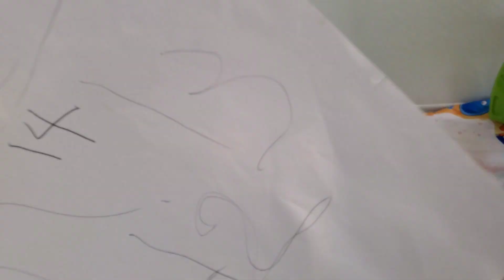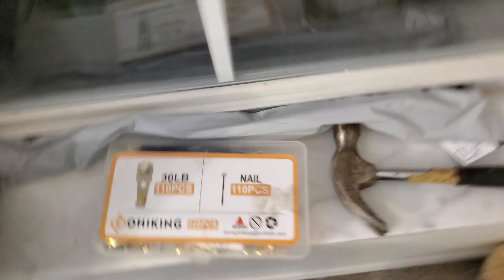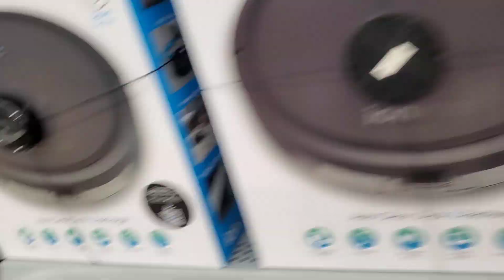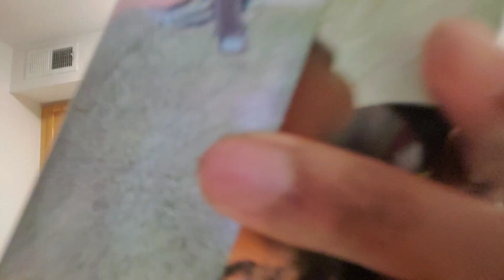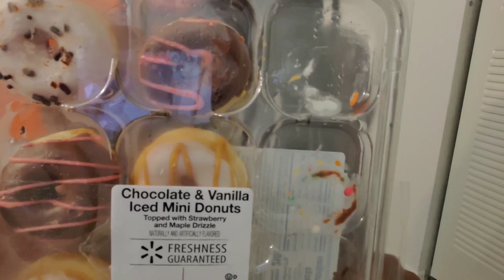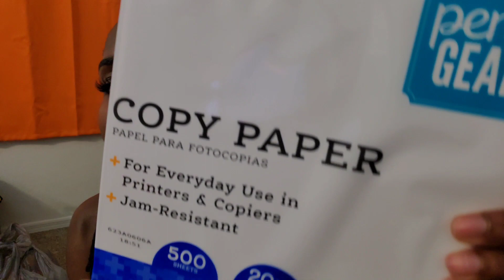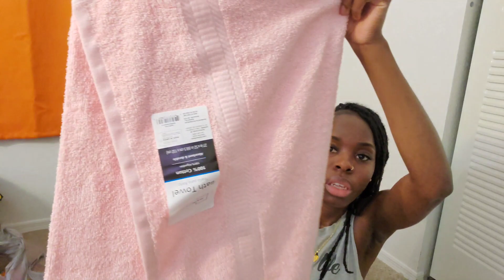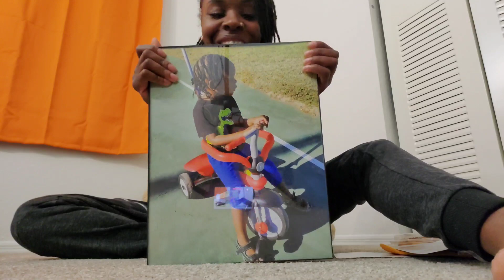Day In The Life Of A Single Mom | Cleaning Vlog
Hi guys it took alot for me to finally start recording again. Thankyou for tuning into My Day In The Life Of A Single Mom video 🙂